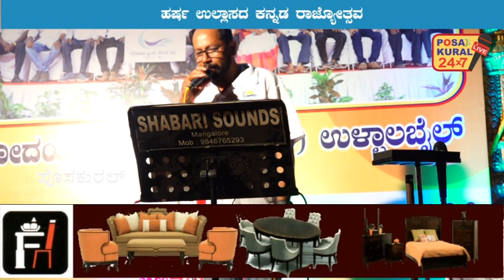ದ.ಕ ಜಿಲ್ಲಾ ರಾಜ್ಯೋತ್ಸವ ಪ್ರಶಸ್ತಿ ಪುರಸ್ಕತ ನವೋದಯ ಫ್ರೆಂಡ್ಸ್ ಉಳ್ಳಾಲಬೈಲ್ ಉಲ್ಲಾಸದ ಕನ್ನಡ ರಾಜ್ಯೋತ್ಸವ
ದ.ಕ ಜಿಲ್ಲಾ ರಾಜ್ಯೋತ್ಸವ ಪ್ರಶಸ್ತಿ ಪುರಸ್ಕøತ ನವೋದಯ ಫ್ರೆಂಡ್ಸ್ ಉಳ್ಳಾಲಬೈಲ್ ಅವರಿಂದ ಹರ್ಷ ಉಲ್ಲಾಸದ ಕನ್ನಡ ರಾಜ್ಯೋತ್ಸವ